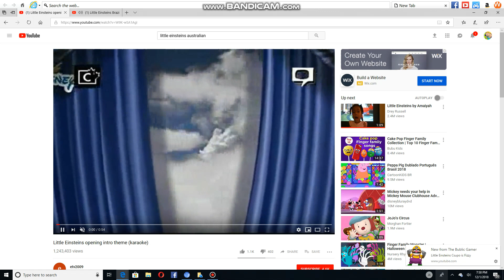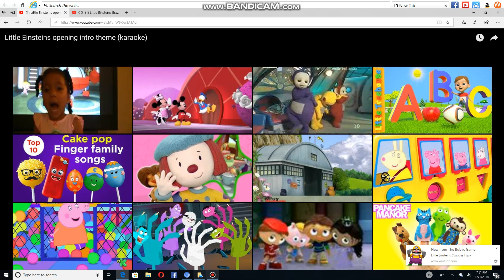Little Einsteins Brazilian Portuguese Intro (TV Version)